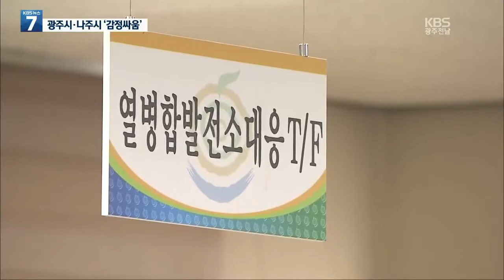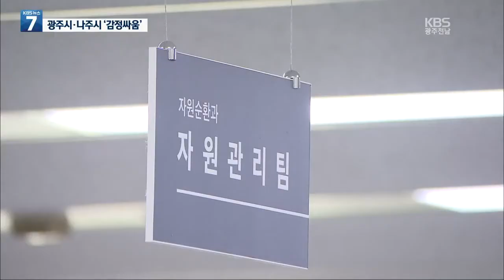손실 보전 어디까지?...광주시·나주시 '갈등' ｜KBS 201013 방송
나주 열병합 발전소 준공 3년 넘도록 가동 못 해
발전소 가동 중단...광주 폐기물 처리 시설 (주)청정빛고을도 멈춰
 (주)청정빛고을 손해 책임 놓고 갈등
지역난방공사, 손실 보전 대상에  (주)청정빛고을 포함...나주시 반발
나주시, 광주 생산 연료 사용 계획 애초에 없어...광주시 손해 논의 대상 아냐
광주시, 손실 보전 문제  (주)청정빛고을-난방공사 간 소송으로 해결
열병합 발전소 가동 무산으로 9천억 원 손실 추정